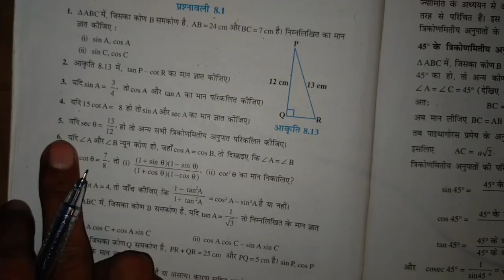Class- 10th NCERT गणित प्रश्नावली 8.1 प्रश्न- 10 ।। Math Chapter 8.1 question- 10 ।। Class 10 Math